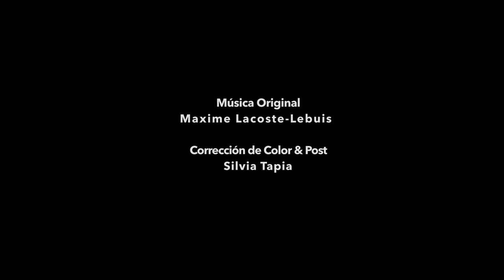LOS SEÑORES DE LA VERDAD - Trailer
Un documental original de Tigre Media.

Esta pieza exhibe la brutal guerra de información que se ha desatado en México a partir del brote epidémico de COVID-19, así como también es un llamado a la sociedad al análisis de todos los datos y estadísticas que recibimos por parte del gobierno, medios masivos, redes sociales y nuestro círculo social. El objetivo principal es documentar y retratar la intensa carga emocional e informativa que vivimos en esta crisis de salúd pública sin precedentes en México y el mundo.

Nota: La filmación de esta pieza se ha realizado siguiendo todos los protocolos de seguridad y limpieza sanitaria.

Créditos

Dirección: Melanie de Reivich Silva
Dirección de Fotografía: Héctor Tapia Aguilar
Edición y Corrección de Color: Silvia Tapia
Producción Aéreas CDMX: Oswaldo Montejano
Asistencia Fotografía Aérea: Silvia Aguilar.
Música Original: Maxime Lacoste-Lebuis
Licencia de Audio: The Music Bed.
Equipo: DJI Mavic 2 Pro, Fuji XT3, Canon 5d Mark III, Sony FS700R, Davinci Resolve Studio.